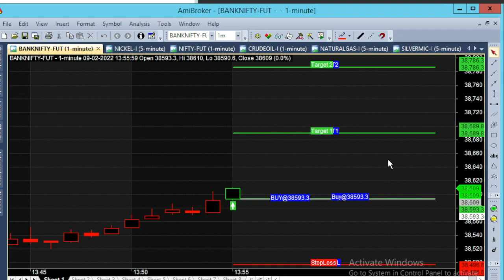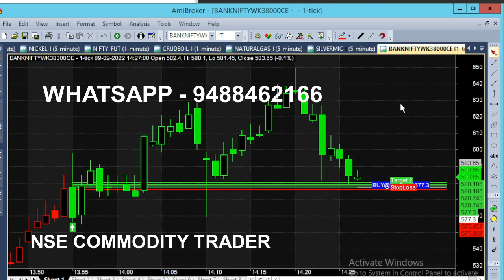Bank Nifty 1 Minute Chart 96 Point Target Achieved in 25 Minute Trading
Today After 1.30pm Share Market we analysed Bank Nifty for Intraday Trading Tips. Buy Call Generated with 96 POINT Target in 1 Minute Chart & target achieved in 25 minute trading.

⏱️⏱️TIME CODES⏱️⏱️
0:00​ - 1.30 AM Market
0:10 - Automatic Calls
1:00 - After Budget Movement
1:50​ - 20 Minutes Later
2:40​ - 38000 CE Call Option